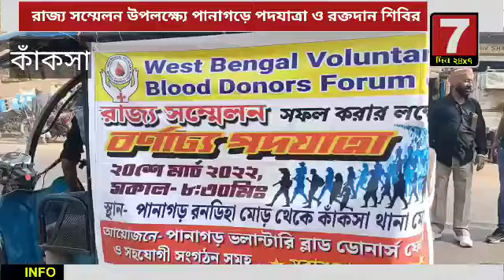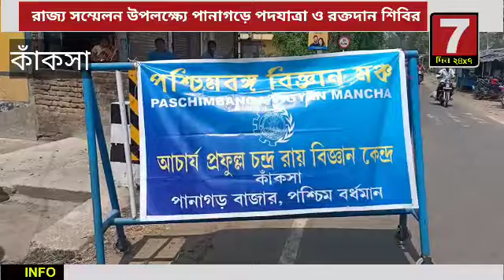রক্তদানের প্রতি উৎসাহ বাড়াতে পানাগড় বাজারে পদযাত্রা ও ভ্রাম্যমান বাসে রক্তদান শিবির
রক্তের সংকট মেটাতে কাঁকসার হাট তলায় ভ্রাম্যমাণ বাসে রক্তদান শিবিরের আয়োজন হলো রবিবার।
পশ্চিমবঙ্গ বিজ্ঞান মঞ্চ, আচার্য প্রফুল্ল চন্দ্র রায় বিজ্ঞান কেন্দ্র,পানাগড় ভলান্টিয়ার্স ব্লাড ডোনার্স ফোরাম ও দুর্গাপুর সাব ডিভিশন ভলান্টিয়ার্স ব্লাড ডোনার্স ফোরাম ও কাঁকসা জি জি এম পি ক্লাবের সহ যোগিতায় এদিন ভ্রাম্যমাণ বাসে রক্তদান শিবিরটি অনুষ্ঠিত হয়। এদিন রক্তদান শিবিরের আগে আগামী ২৫থেকে ২৭শে মার্চ পর্যন্ত ওয়েস্ট বেঙ্গল ভলান্টারি ব্লাড ডোনার্স ফোরামের রাজ্য সম্মেলনকে সফল করতে রণডিহা মোড় থেকে হাট তলা পর্যন্ত পদযাত্রা করা হয়।পদযাত্রায় যোগ দেন পানাগড় ভলান্টিয়ার ব্লাড ডোনার্স ফোরামের সদস্যরা, দুর্গাপুর ভলান্টিয়ার্স ব্লাড ডোনার্স ফোরামের সদস্যরা,কাঁকসা গ্রাম পঞ্চায়েত প্রধান শুক্লা সিং, পানাগড় বাজারের একতা সংঘ ক্লাবের সদস্যরা,পশ্চিমবঙ্গ বিজ্ঞান মঞ্চের সদস্যরা,সহ বিভিন্ন স্তরের মানুষেরা।

এদিন রক্তদান শিবিরে উপস্থিত ছিলেন ওয়েস্ট বেঙ্গল ব্লাড ডোনার্স ফোরামের সম্পাদক কবি ঘোষ,দুর্গাপুর ভলান্টিয়ার্স
 ব্লাড ডোনার্স ফোরামের সম্পাদক রাজেশ পালিত,
পশ্চিমবঙ্গ বিজ্ঞান মঞ্চ
আচার্য্য প্রফুল্ল চন্দ্র রায় বিজ্ঞান কেন্দ্রের
কার্যকরী সভাপতি
অরুণ কিরণ চ্যাটার্জি,পানাগড় ভলান্টিয়ার্স ব্লাড ডোনার্স ফোরামের সম্পাদক প্রণব শেঠ সহ বিশিষ্ট জনেরা।
ওয়েস্ট বেঙ্গল ব্লাড ডোনার্স ফোরামের সম্পাদক কবি ঘোষ জানিয়েছেন রক্তদান শিবির করে রক্তদাতা দের মধ্যে উৎসাহ বাড়াতে নানান ভাবে প্রচারের পাশাপাশি বিভিন্ন এলাকায় রক্তদান শিবিরের মাধ্যমে রক্ত সংগ্রহ করে রক্তের সঙ্কট মেটানোর চেষ্টা চলছে। সেই মত আজ কাঁকসার হাটতলায় ভ্রাম্যমান বাসে রক্তদান শিবিরের আয়োজন করা হয় যেখানে পুরুষ ও মহিলা মিলে ৩০জন রক্তদাতা রক্ত দান করেন।
তিনি বলেন রক্তদান মহান দান,রক্তদান হলো জীবন দান, রক্তদানের মত পুণ্য আর কিছুই নেই। তাই যিনি রক্ত দিয়ে অন্য জনের প্রাণ বাঁচাচ্ছেন তিনিও একজন প্রকৃত হিরো।
তাই সকল স্তরের মানুষকে স্বেচ্ছায় এগিয়ে এসে রক্তদান করার আবেদন জানিয়েছেন তিনি।
পানাড় ভলেন্টিয়ার্স ব্লাড ডোনার্স ফোরামের সম্পাদক প্রণব শেঠ জানিয়েছেন পানাগড়ের মানুষকে রক্ত দানের প্রতি উৎসাহ বাড়াতে তারা এই পদযাত্রার আয়োজন করেছেন।
এই পদযাত্রা থেকে পানাগড়ের সাধারণ মানুষদের রক্তদানের প্রতি উৎসাহ বাড়িয়ে সকলকে এগিয়ে এসে রক্তদান করার জন্য আহ্বান জানানো হয়। পাশাপাশি ওয়েস্ট বেঙ্গল ভলেন্টিয়ার্স ব্লাড ডোনার্স ফোরামের যে রাজ্য সম্মেলন রয়েছে সেই রাজ্য সম্মেলনকে সফল করার উদ্দেশ্য নিয়ে সাধারণ মানুষের মধ্যে প্রচারের উদ্যেশ্যে আজকের তাদের এই পদযাত্রা বলে জানিয়েছেন তিনি।